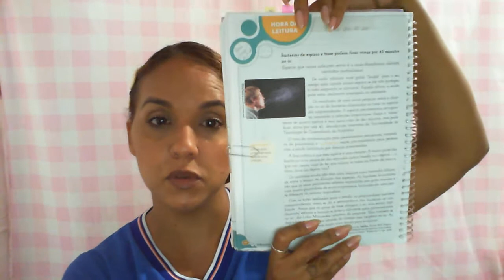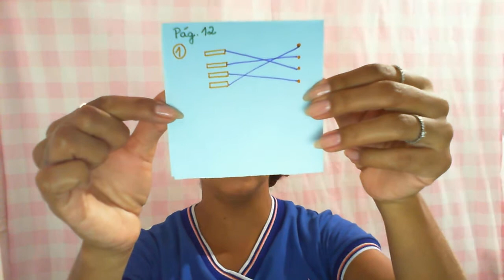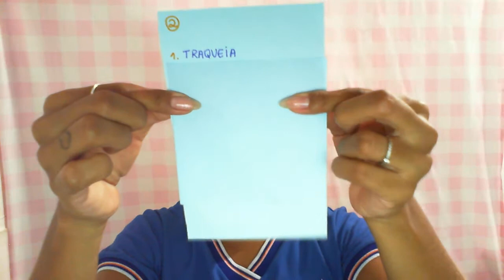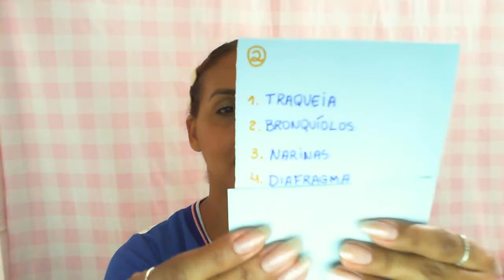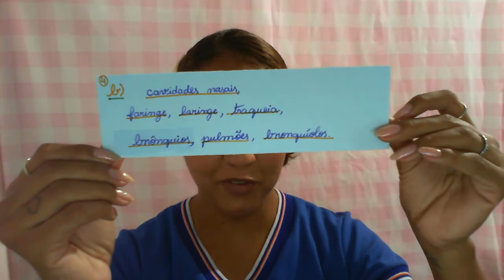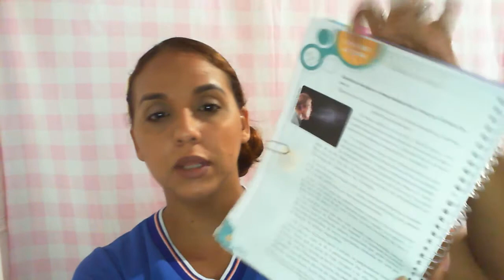5º ano - Ciências(20.10.20) Revisando conteúdos e respondendo as págs. 12 e13 (casa, págs.10 e 11)